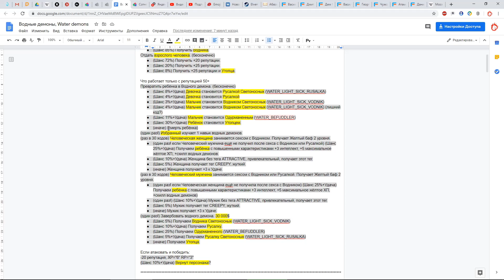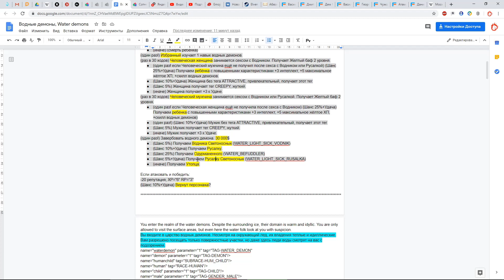🎓 Thea 2: The Shattering - гайд #10. Секреты фракции Водных демонов (Все городские события)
Актуально для v.0665

Ссылка на модуль Water demons.xml ...Steam\steamapps\common\Thea 2 The Shattering\Thea2_Data\StreamingAssets\Modules\